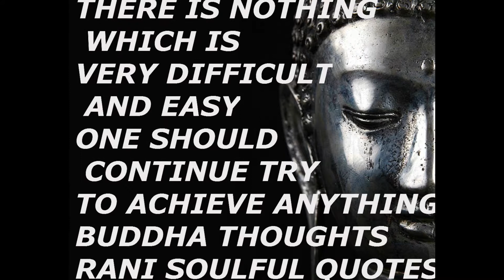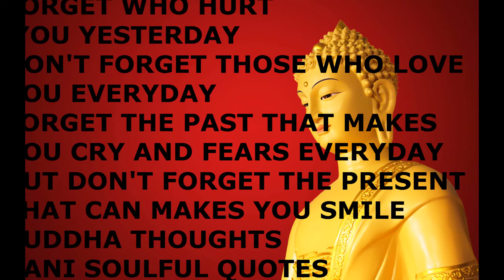Buddha quotes about life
L